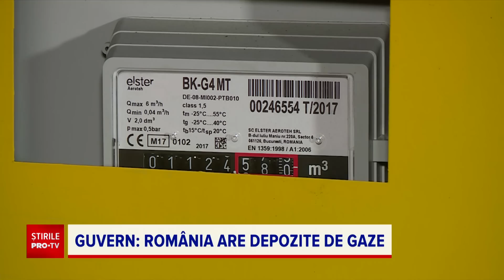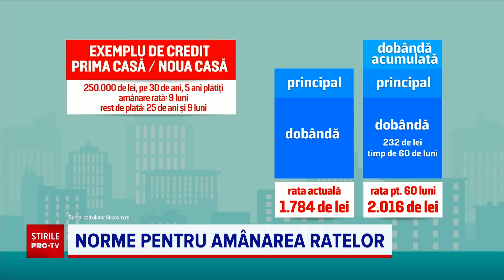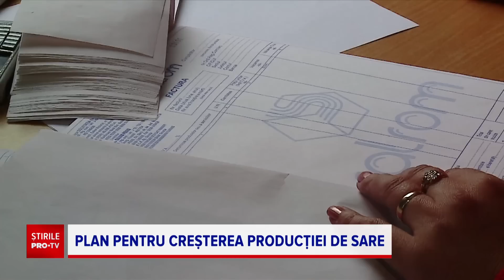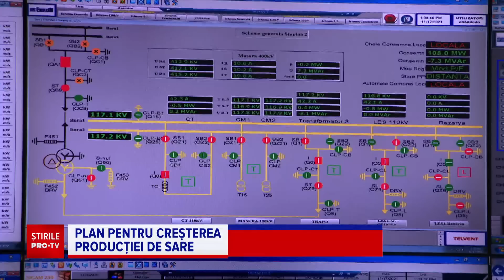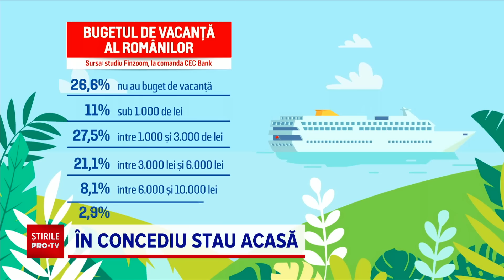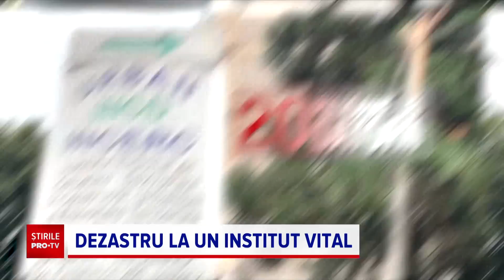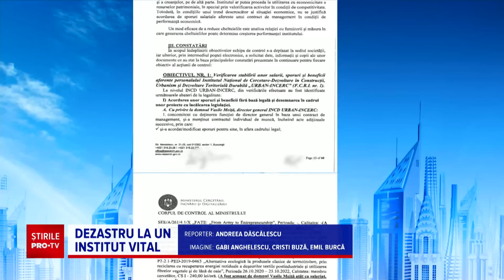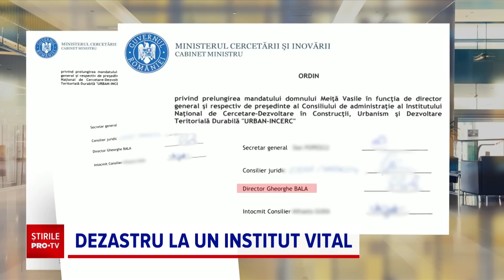Știrile PRO TV - 27 iulie 2022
00:00 Intro
00:39 Torturată ore în șir de soț
03:34 Români exploatați în străinătate
06:48 Record de zile foc pentru România
09:16 Guvern: România are depozite de gaze
10:21 Norme pentru amânarea ratelor
12:55 Plan pentru creșterea producției de sare
15:39 Atenție, fără alcool pe plajă!
18:44 Examen la volan după ce uiți teoria
21:24 În concediu stau acasă
23:29 Inspectorul PRO: Dezastru la un institut vital
31:24 Trasee pentru biciclete
33:54 Un an bun pentru salata de vinete
36:12 Pod important peste Nipru, închis
40:04 Dezbatere cu surpize
40:56 Se topește gheața și în Groenlanda
43:41 Cutremur puternic în Filipine
44:16 Terorizați de maimuțe